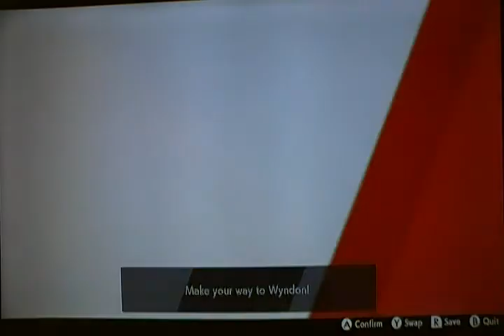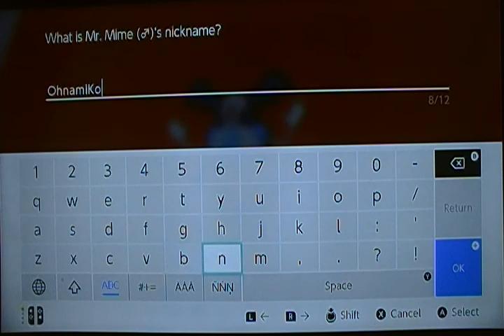Pokémon Sword - A chance of Double Battles, Raihan the Dragon Hashtagger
Phone addicting weirdo.